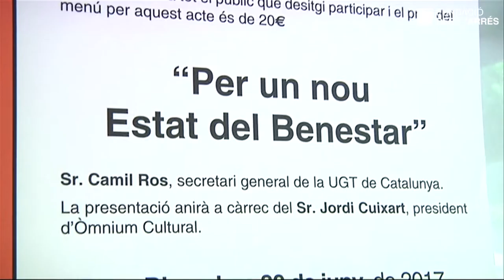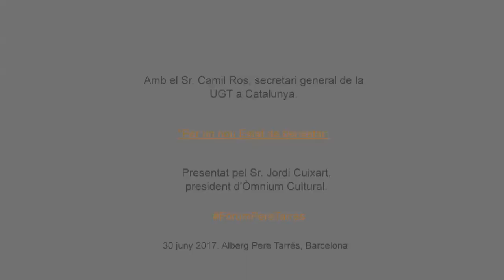Fòrum Social Pere Tarrés amb Camil Ros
El secretari general de la UGT de Catalunya, Camil Ros, va participar en el Fòrum Social Pere Tarrés on va explicar quin és el model d'Estat del Benestar que el sindicat proposa per al nostres país.